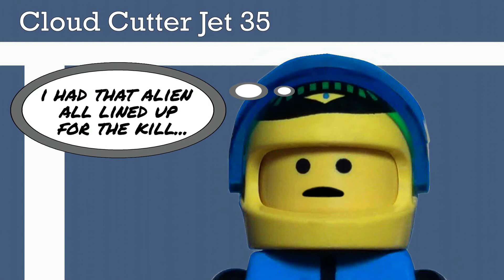Hot Wheels Cloud Cutter Flyby Mission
Hot Wheels Cloud Cutter Flyby Mission. In the Year 3016... Artificial Intelligence Meg 6-F... Helps the human race in the battle against the aliens for planet Earth.

Twelve videos

1. Hot Wheels Cloud Cutter Gate 3:5 / October 2014
2. Hot Wheels Cloud Cutter Alien Attack / November 2014
2.1 Hot Wheels Cloud Cutter To The Moon / December 2014
2.2 Hot Wheels Cloud Cutter Thunderstorm Shelter Run / January 2015
2.3 Hot Wheels Cloud Cutter UFO Crash Run / February 2015
2.4 Hot Wheels Cloud Cutter North Pole Run / March 2015
2.5 Hot Wheels Cloud Cutter Flyby Mission / April 2015
2.6 Hot Wheels Cloud Cutter Lake Patrol / May 2015
2.7 Hot Wheels Cloud Cutter Mission 33 / June 2015
2.8 Hot Wheels Cloud Cutter Sector 10 / July 2015
2.9 Hot Wheels Cloud Cutter Pillbox / August 2015
3. Hot Wheels Cloud Cutter Final Battle / September 2015